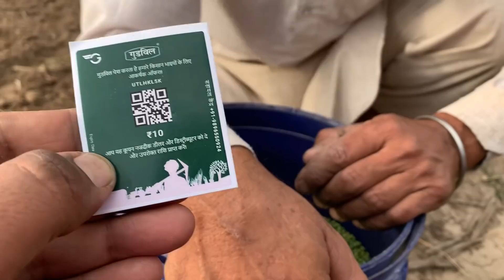ਮੰਡੀ ਚ ਪਈ ਰਹੀ ਭਿੰਡੀ ਕਿਸੇ ਨੇ ਨੀ ਪੁੱਛੀ / ਏਥੇ ਆ ਕੇ ਦਿਲ ਟੁੱਟਦਾ